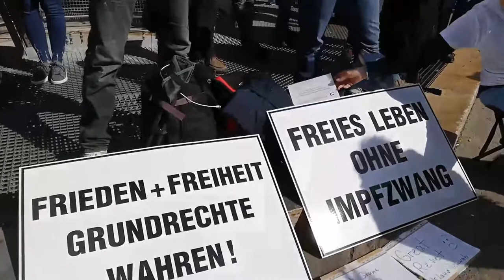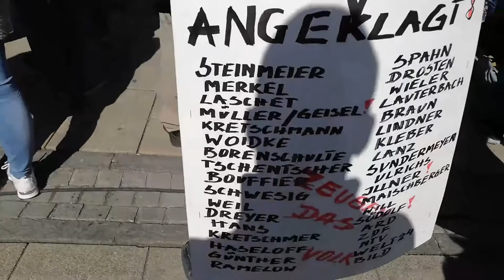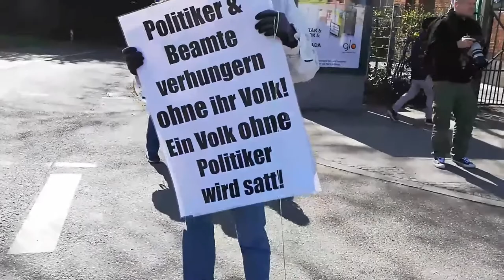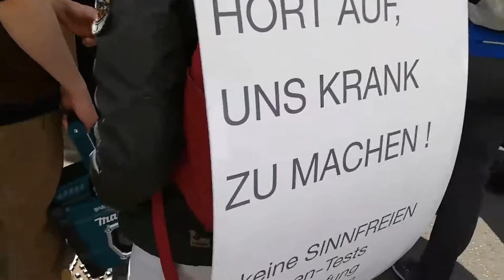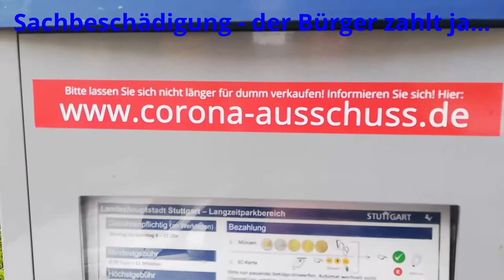Vom langsamen Sterben unseres Rechtsstaats...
Am 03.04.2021 kapitulierte die Führung unserer Polizei und verantwortliche Politiker einmal mehr vor einem Mob, für den rechtsstaatliche Regeln keine Gültigkeit haben. So konnte einmal mehr ein Superspreader-Happening abgehalten werden, das einmal mehr Menschenopfer fordern wird, die qualvoll an den Folgen einer CoViD-19-Infektion sterben werden, oder sich für den Rest ihres Lebens mit Long-Covid arrangieren müssen...